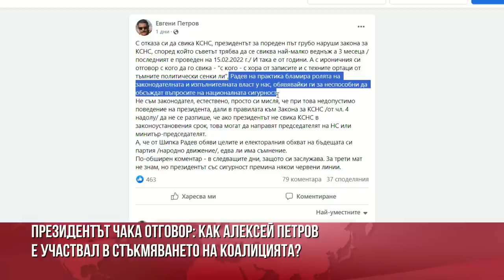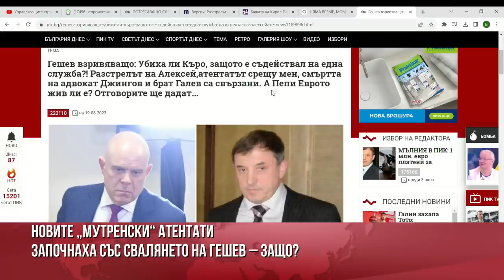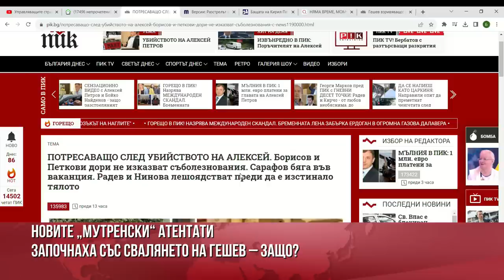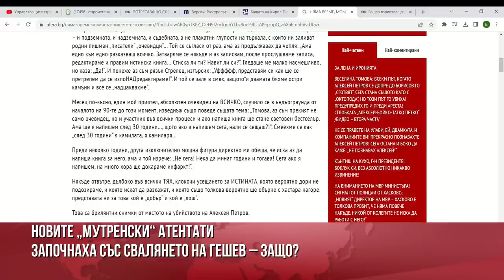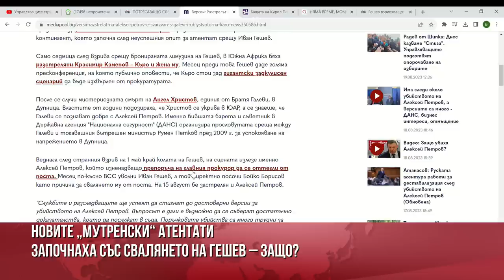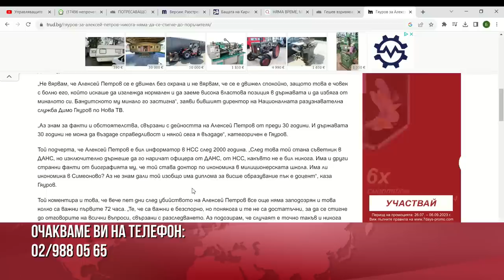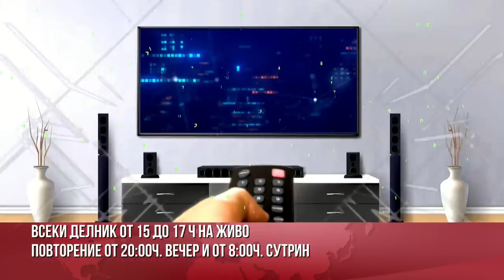СТЕФАН БАЛАБАНОВ:В ДАНС АЛЕКСЕЙ ПЕТРОВ ЩЕШЕ ДА ПРЕМАХНЕ ОЩЕ РУСКИ ШПИОНИ,МОЖЕ ДА СА ГО УБИЛИ РУСНАЦИ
ЕКСПЕРТЪТ НА ВМРО ПО НАЦИОНАЛНА СИГУРНОСТ СТЕФАН БАЛАБАНОВ, КОЙТО Е БИЛ И ЗАМ. МИНИСТЪР НА ВЪТРЕШНИТЕ РАБОТИ И ПОЗНАВА ЛИЧНО АЛЕКСЕЙ ПЕТРОВ:
- РЪСТЪТ НА ПРЕСТЪПНОСТТА И НА БИТОВО НИВО И ПО ВИСОКИТЕ ЕТАЖИ ГОВОРИ ЗА ПЪЛЕН ПРОВАЛ НА РАБОТАТА НА МВР.
- ГЛАВНИЯТ СЕКРЕТАР НА МВР ТРЯБВА ДА СЕ СМЕНИ.
- МВР ТРЯБВА ДА СЕ ОТЪРСИ ОТ ПОЛИТИЧЕСКАТА ЗАВИСИМОСТ.
- БЕШЕ ГОЛЯМА ГРЕШКА ДА СЕ СМЕНЯТ ШЕФОВЕТЕ НА ПОЛИЦИЯТА ПО МЕСТА...
- УПРАВЛЯВАЩИТЕ СЕ ЛЪЖАТ, ЧЕ МВР МОЖЕ ДА НАТИСКА РОМСКИТЕ ЛИДЕРИ, ЗА ДА РАБОТЯТ ЗА ТЯХ НА ИЗБОРИТЕ.
- НАЙ-ГОЛЯМАТА ОПАСНОСТ ЗА НАЦИОНАЛНАТА СИГУРНОСТ Е ВОЙНАТА В ЧЕРНО МОРЕ.